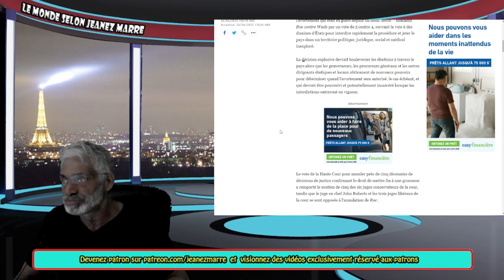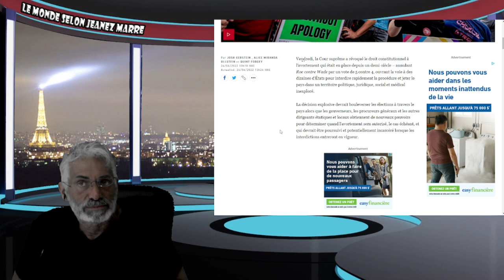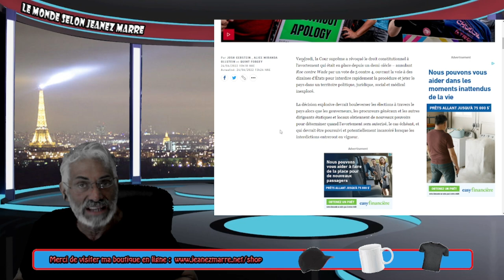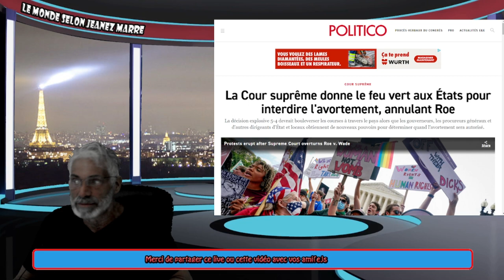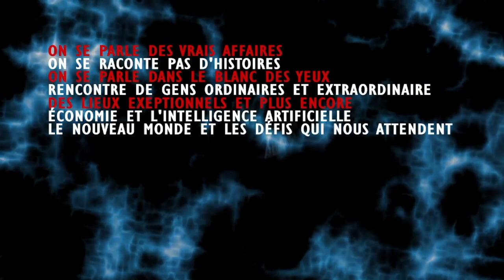ÇA Y EST LA COUR SUPRÊME DES ÉTATS-UNIS VIENT DE PRENDRE SA DÉCISION LA PLUS CONTROVERSÉE !